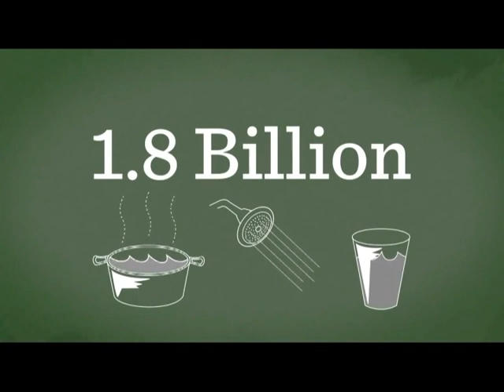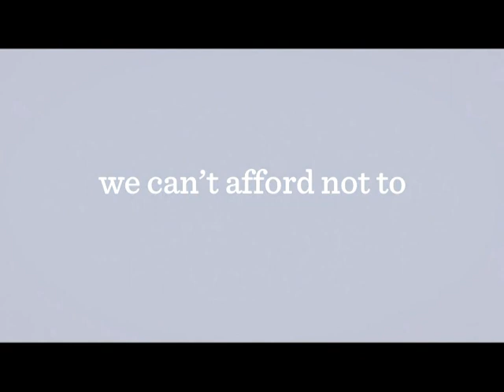Secrets of Martial Arts: Chris Workman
On this episode of Secrets of Martial Arts, Chris Workman shows off Northern Tsunami Jiu Jitsu